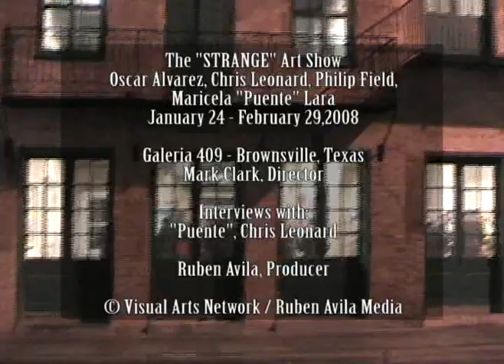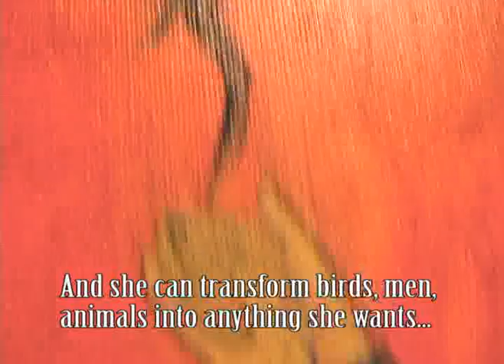STRANGE Art Show - Galeria 409 - 2 OF 2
The STRANGE art show continues as we meet artists PUENTE and Chris "Leonardski" Leonard.